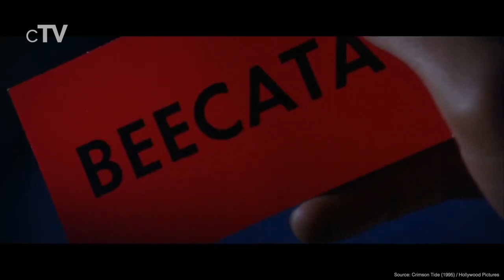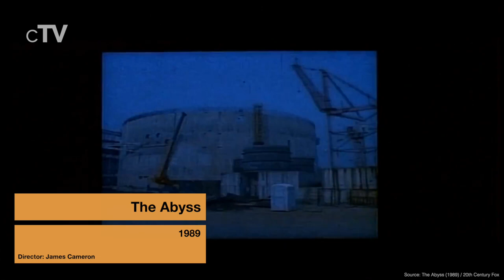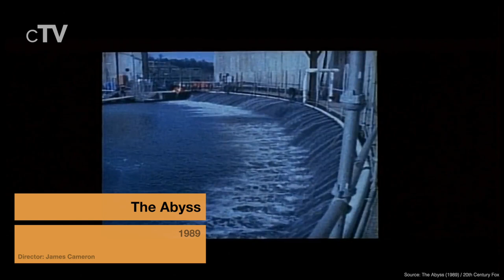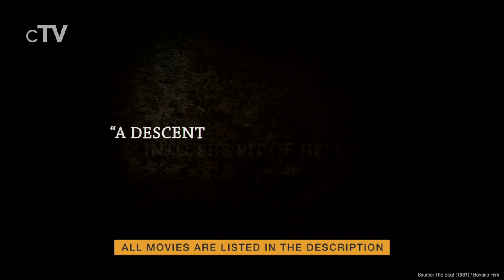Top 5 Submarine Movies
If you want to see movies that focus on a crew of submariners battling against enemy you should definitely watch our picks for the best Submarine movies.

Movies in this Ranking:
5. The Life Aquatic with Steve Zissou (2004): (00:13)
4. Crimson Tide (1995): (02:19)
3. The Abyss: (04:55)
2. The Hunt for Red October (1990): (07:43)
1. The Boat (1981): (09:13)